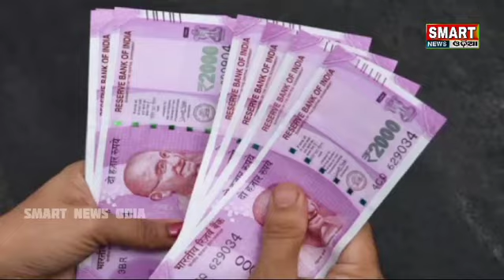ଆସିଗଲା BJP ର ସୁଭଦ୍ରା ଯୋଜନା ସବୁ ମହିଳାଙ୍କୁ ମିଳିବ ୫୦ ହଜାର ଟଙ୍କା // BJP Subhadra Yojana